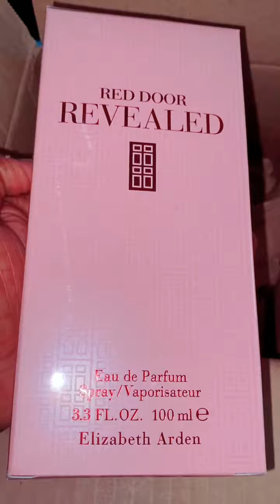Perfume review: RED DOOR REVEALED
Red Door Revealed perfume unboxing...comparing it to Red Door, which I have worn for years!